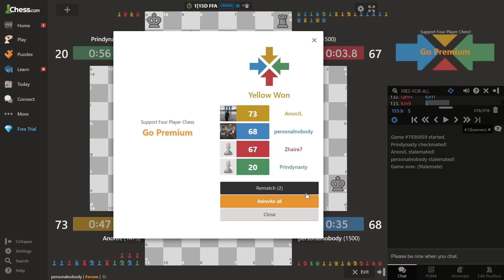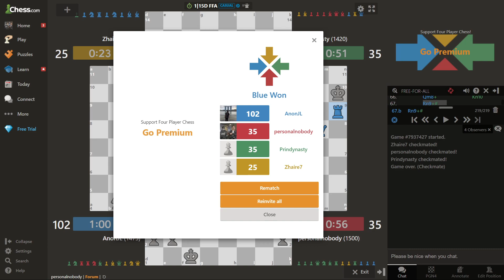Chess Kaungguyan Sesh 1 - Four Way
feat. Prindynasty, AnonJL & Zhaire7

3/31/2021